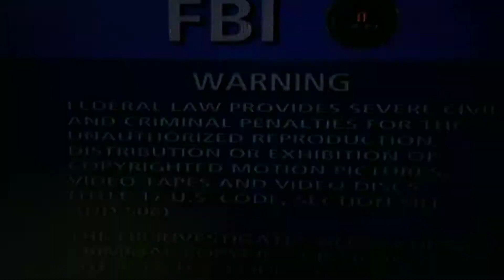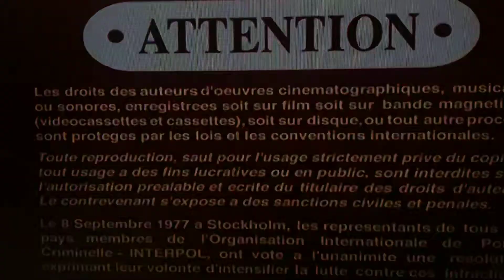Opening to Spider-Man 2002 DVD (Disc 2)